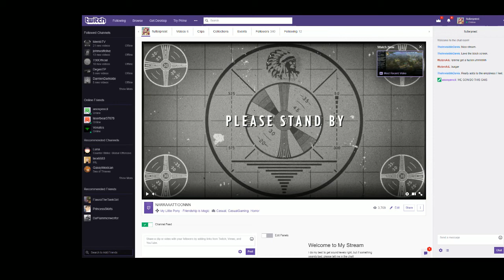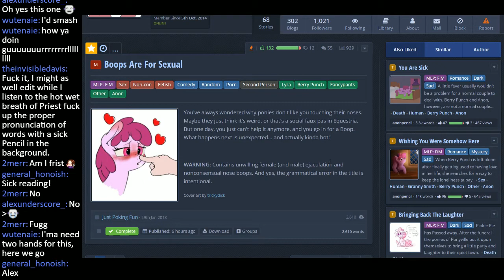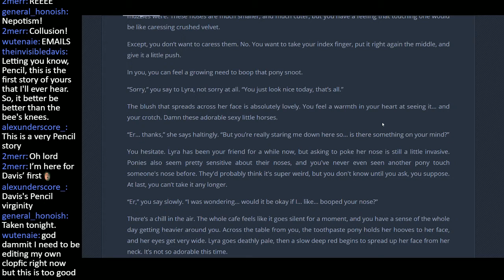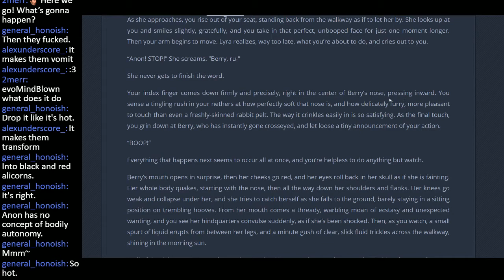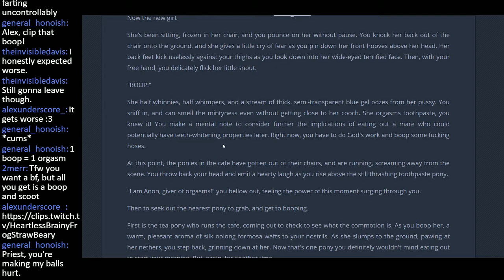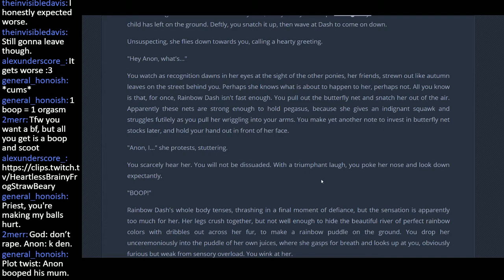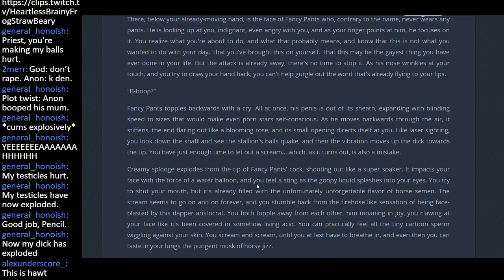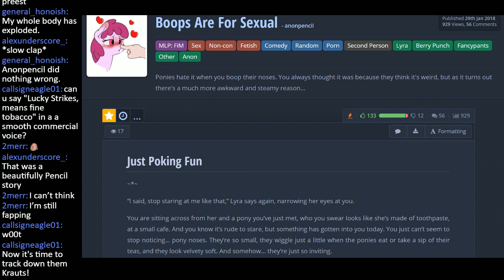Live Narration - Boops Are For Sexual by anonpencil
Anonpencil takes a lot of cold medicine because she is sick, and forces Priest to read her story. It's... disjointed as heck.